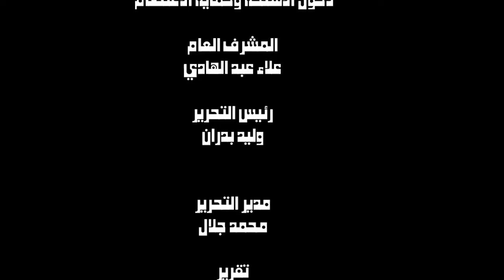لجان شعبية ببنها لمنع دخول الاسلحة وحماية الاعتصام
القليوبية عبدالعزيز العدس

شهدت مدينة بنها تواجد مكثف للجان الشعبية على كافة مداخل ومخارج المدينة وفى المنطقة المؤدية لمنطقة التظاهرات بديوان عام المحافظة عقب الاشتباكات التى شهدتها المدينة اليوم واصيب فيها 15من ابناء المدينة من مؤيدى ومعارضى الرئيس
كما شهد الطريق الزراعى تواجدا للجان الشعبية لتفتيش السيارات تحسبا لاى اعمال نقل سلاح يستخدم ضد المتظاهرين
كما شهدت محلات التوحيد والنور بمنطقة الفرنواني بشبرا الخيمة تفريغ بعض المحتويات تحسبا لاي احداث قد تطرأ في اي لحظة خاصة وان مدينة شبرا الخيمة من المدن المشتعلة بمظاعرات رافضة للاخوان وحكم الرئيس مرسى